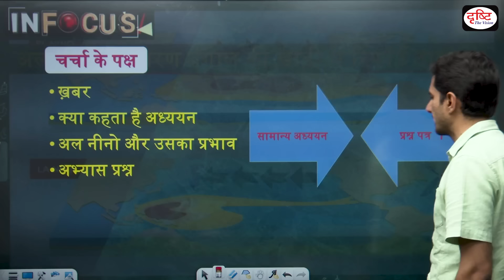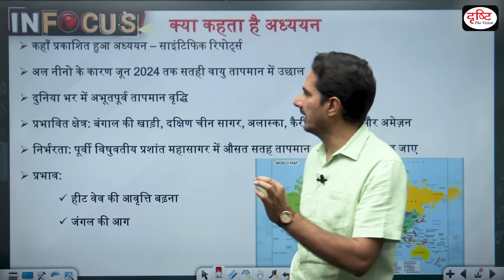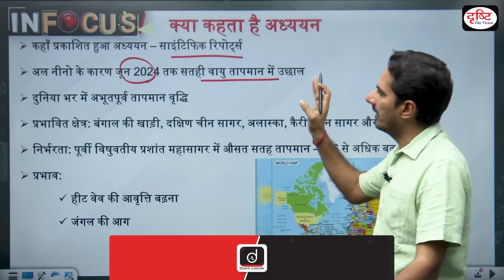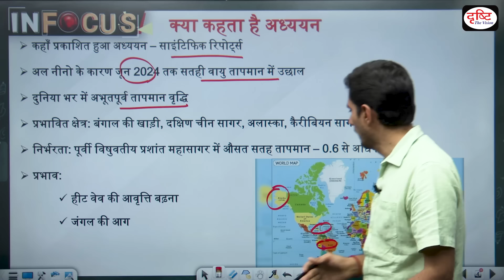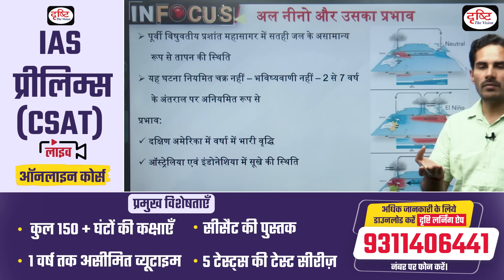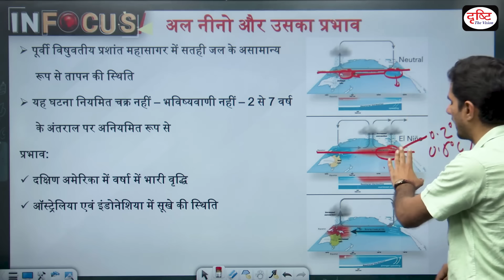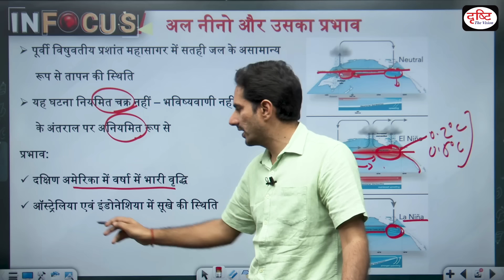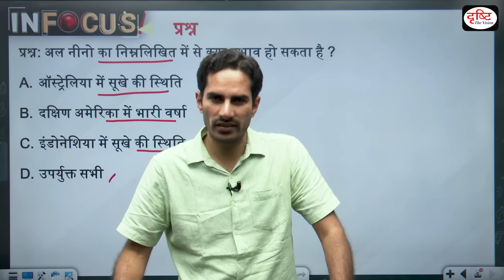El Nino & Record Temperature in Bay of Bengal | UPSC | Drishti IAS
In 2023, the development of El Niño is poised to drive a global upsurge in surface air temperatures (SAT), potentially resulting in unprecedented warming worldwide. Nevertheless, the regional patterns of SAT anomalies remain diverse, obscuring where historical warming records may be surpassed in the forthcoming year. Our study underscores the significant influence of El Niño and the persistence of climate signals on the inter-annual variability of regional SAT, both in amplitude and spatial distribution. The likelihood of global mean SAT exceeding historical records, calculated from July 2023 to June 2024, is estimated at 90%, contingent upon annual-mean sea surface temperature anomalies in the eastern equatorial Pacific exceeding 0.6 °C. Regions particularly susceptible to recording record-high SAT include coastal and adjacent areas in Asia such as the Bay of Bengal and the South China Sea, as well as Alaska, the Caribbean Sea, and the Amazon. This impending warmth heightens the risk of year-round marine heatwaves and escalates the threat of wildfires and other negative consequences in Alaska and the Amazon basin, necessitating strategic mitigation measures to minimize potential worst-case impacts. We discussed all the aspect of this topic here in this video.

1. Videos by Dr. Vikas Divyakriti

2. Concept Talk- By Dr. Vikas Divyakirti